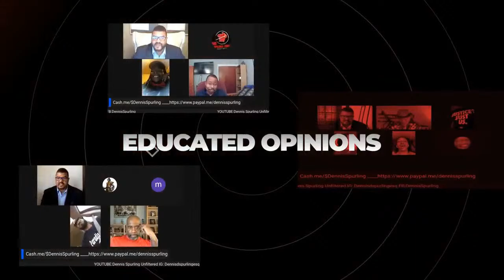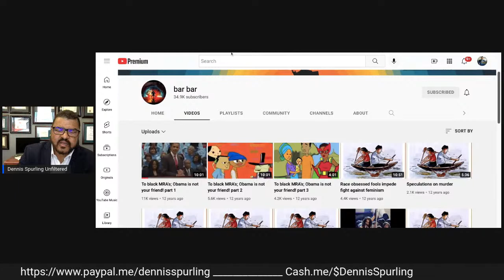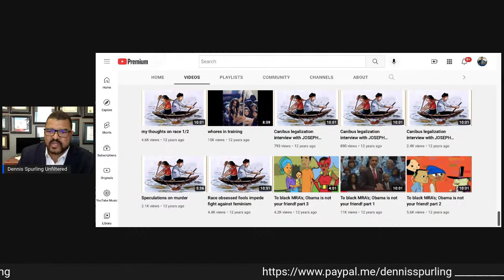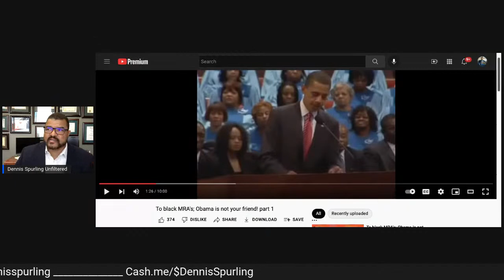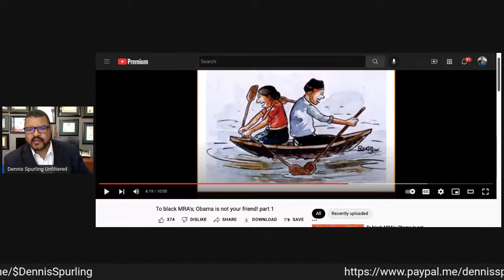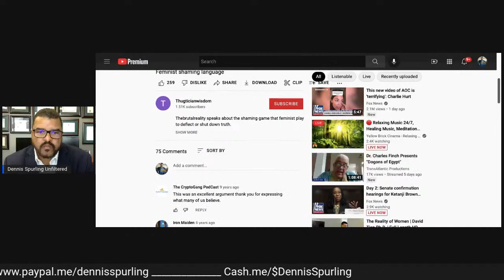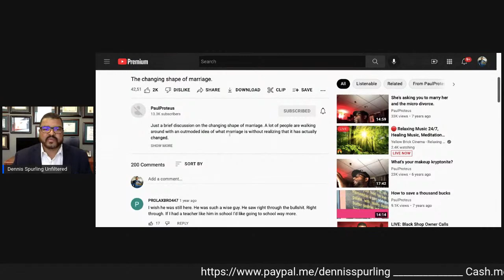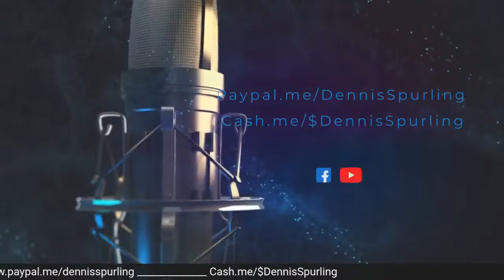Who invented the manosphere? and Who invented the Black Manosphere?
we are 100% African American Owned in Atlanta Ga.

Please feel Free to go to the site and order any products you would like to try and we will send them to you to try for yourself and family.

Kevin Samuels is the hottest rising stars in mainstream media. He has caused for what was not an insignificant corner of YouTube known as the Black Manoshere is now going mainstream.  In this regard  alot of people are taking credit for something that they didn't event.

I had an opportunity to discuss this Issue and the history of the Manosphere with Sandman MGTOW when the orginators of the manosphere and the inventor of many terms like "REDPILL RAGE"

let's discuss the history of the MRM, MRA, MGTOW all of which were predecesors to the Manosphere and the men who laid the foundation.

References:

Women love subsidies and you keep paying.